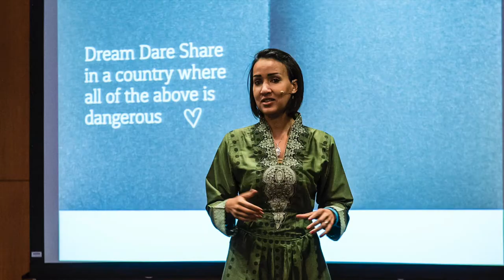Dream - Dare - Share | Equilibrium of the British Chamber of Commerce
Dream, dare and share! That is the motto of our Equilibrium programme. The main goal is to encourage women in business and management positions who are committed to further professional growth, while providing support for those women returning to work after an extended period of time, such as after parental leave, or for those who just want to restart their career. The Equilibrium is at the forefront of shaping a new generation of women executives and strengthening gender diversity in the Czech business environment.

Interested?